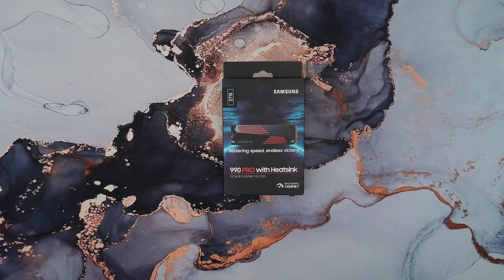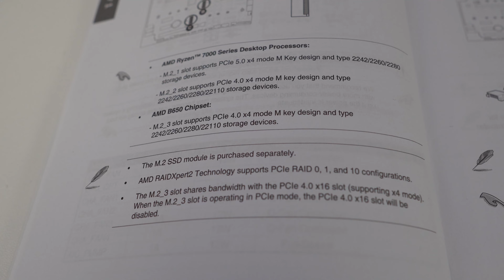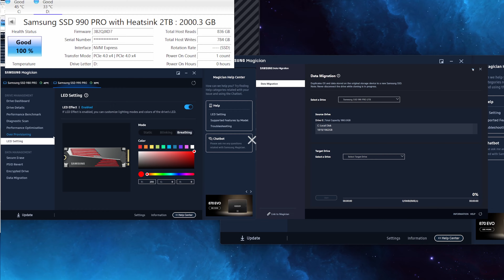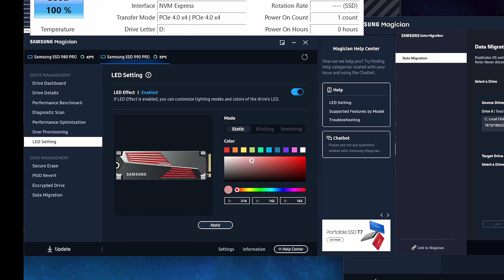How to install 2TB Samsung 990 Pro with Heatsink on Motherboard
Amazon (USA) (Amazon)

Here's an installation guide on how to install a 2TB NVME SSD with Heatsink on your motherboard.

Ergotron HX Monitor Arm (Amazon)
Fire Wolf Gaming PC (Amazon)
Desk Setup (Amazon)
Edifier G2000 Speakers (Amazon)
🔥🐺 Gaming PC 🐺🔥
NZXT H9 Elite Case (Amazon)
CPU AMD Ryzen 9 7900X (Amazon)
GPU Asus RTX 4090 White OC (Amazon)
AIO NZXT Kraken Elite 360 (Amazon)
RAM TeamGroup RGB DDR5 (Amazon)
MOBO Asus B650E-F (Amazon)
FANS Lian Li Infinity Fans (Amazon)
RGB Cables Mobo (Amazon)
RGB Cables GPU (Amazon)

- Fire Wolf Tech